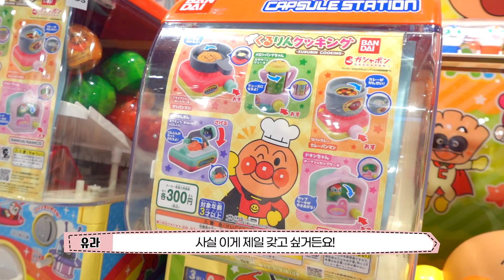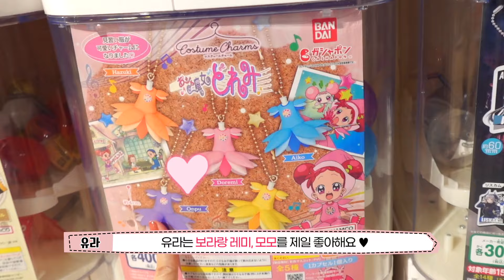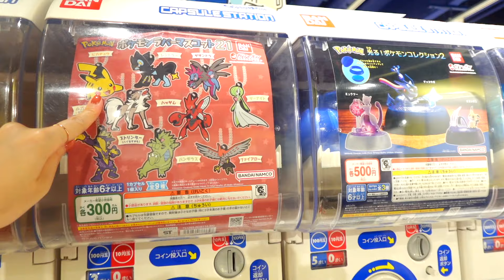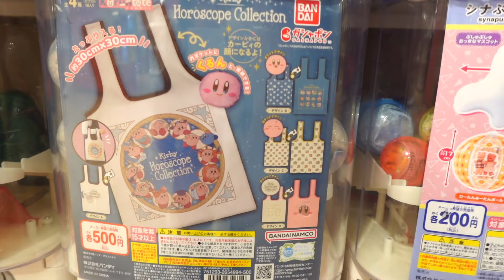뽑기기계가 2,200대!! 원하는대로 뽑는 거 실화? 유라 금손 인증?!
무려 2,200대의 가챠기계가 있는 곳을 유라가 그냥 지나칠 수 없죠?
금손 유라, 원하는 것을 말하는대로 뽑아 보겠습니다!!